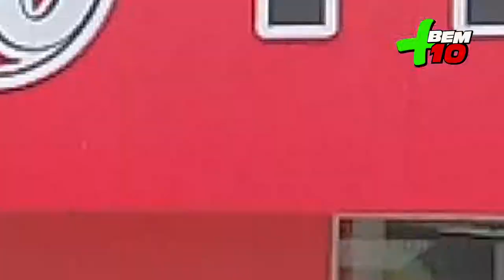A LEGÍTIMA SUPER 10 VIDEO 2 PROGRAMA + BEM 10 - 10 11 19